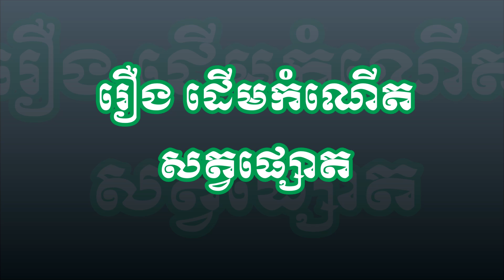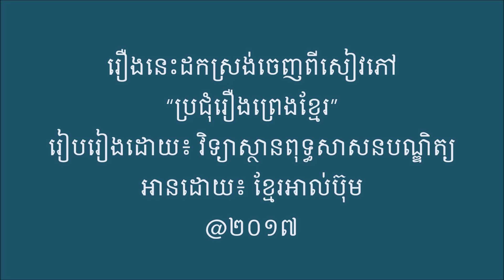Khmer Legend- Newborn of Dolphin រឿង ដើមកំណើតសត្វផ្សោត